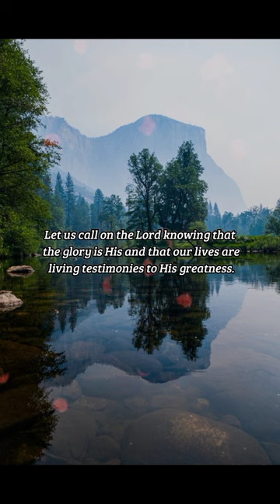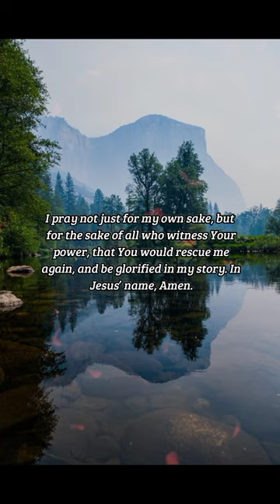BIBLE VERSE OF THE DAY - February 13 2023 | morning prayer | Your Daily Dose of God's Word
Now therefore, O Lord our God, I beseech thee, save thou us out of his hand, that all the kingdoms of the earth may know that thou art the Lord God, even thou only.

2 Kings 19:19

INSPIRATION:
It’s easy to cry out to God when things go wrong. We call out asking Him to defeat our enemies, to heal our illnesses, and to overcome our trials. But what motivates our cry? Is it simply our own desperation, or do we want others to know that our God is the One True God? Let us call on the Lord knowing that the glory is His and that our lives are living testimonies to His greatness.

PRAYER:
Thank You, Lord, for faithfully rescuing me from sin and death. Thank You for all the times that You have snatched me from defeat. Lord, I seek Your hand again in my current difficulty. I pray not just for my own sake, but for the sake of all who witness Your power, that You would rescue me again, and be glorified in my story. In Jesus’ name, Amen.

us